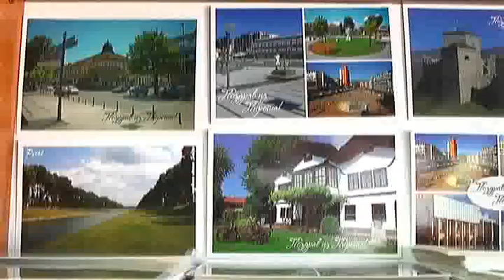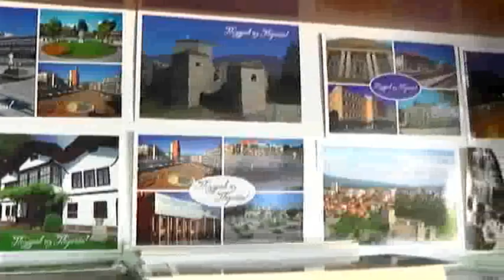POSUMLJAVANJE STARE PLANINE